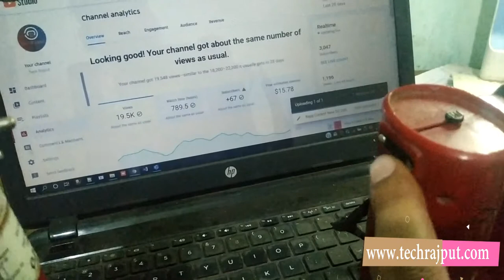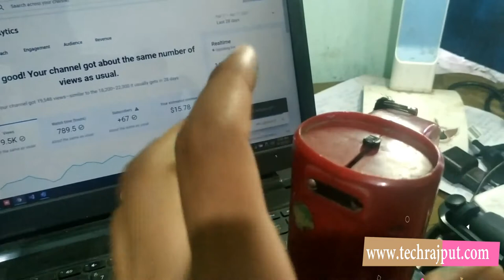After One Year Wipro Emerald Torch and Wipro Prism Torch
In this video I have shown the durability and features of both Wipro Emerald and Wipro Prisma with their comparison.

Wipro Emerald:-

Wipro lifeline:-